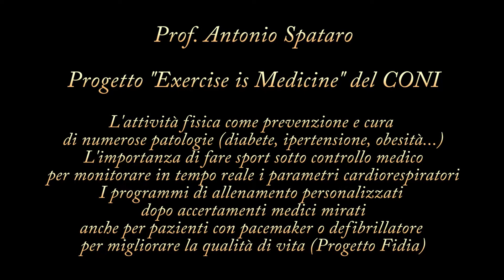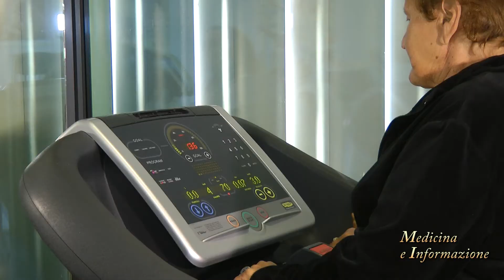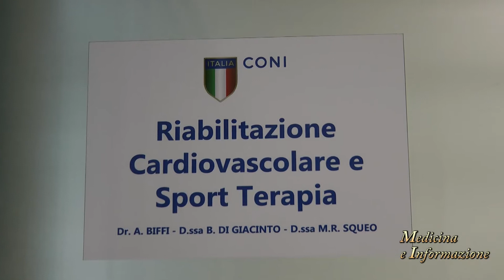Exercise is Medicine, Programma CONI per l'attività fisica come prevenzione e cura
Sono ormai molti gli studi che testimoniano l'importanza dello sport come prevenzione di moltissime patologie anche gravi come i tumori o gli eventi cardiovascolari, ma oggi il confine si spinge oltre ed estende i benefici dell'attività fisica anche all'ambito della terapia di patologie come il diabete, l'ipertensione, l'ipercolesterolemia, la sindrome metabolica, l'obesità, ma anche malattie cardiovascolari, tumorali, o  rare come l'emofilia. E per parlare dello stretto legame fra attività fisica e benessere abbiamo incontrato il Prof. Antonio Spataro, Direttore Sanitario dell' Istituto Medicina e Scienza dello Sport "Antonio Venerando" del CONI che ci ha parlato del Progetto "Exercise is Medicine" del CONI che prevede la possibilità di un programma di allenamento personalizzato all'interno dell'Istituto di Medicina e Scienza dello Sport per tutti e non solo per i grandi sportivi, un percorso che parte da una serie di accertamenti clinici per avere informazioni sullo stato di salute generale e propone poi un programma di allenamento personalizzato che possa andare a migliorare sia il quadro clinico sia il benessere psicologico, perchè fare sport in sicurezza  fa recuperare fiducia ed autonomia, ed incoraggia a continuare nel momento in cui ci si sente meglio, si possono talvolta sospendere alcune terapie e si pratica sport in un ambiente stimolante e coinvolgente, dove si incontrano i grandi campioni di ieri e di oggi. Con il Professore abbiamo anche parlato del Progetto Fidia che segue un gruppo di pazienti nella riabilitazione cardiologica (quindi pazienti che hanno subito un infarto, o che hanno un defibrillatore impiantabile o un pacemaker) e che vengono seguiti per tre mesi al fine di restituire loro non solo la forma fisica ma anche la socialità e la serenità, elementi che contribuiscono al benessere psicofisico di ogni paziente. Nel video insieme alla Dott.ssa Maria Rosaria Squeo e alla Dott.ssa  Barbara Di Giacinto vedremo tutti i passaggi che scandiscono il percorso del Progetto Fidia, dagli accertamenti cardiopolmonari alle prove di forza e mobilità fino al programma di allenamento personalizzato e ascolteremo le testimonianze di due pazienti che frequentano l'Istituto di Medicina e Scienza dello Sport del CONI che ci racconteranno la loro esperienza.